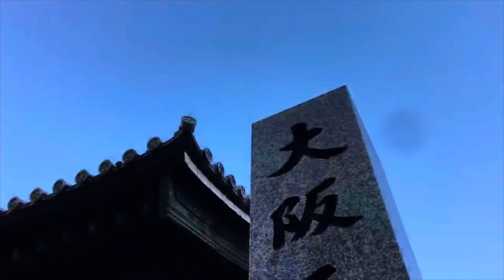【Walking around Umed、around Osaka Station】Saturday daytime November 2022「osaka morning 643 JAPAN」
【Daytime Routine in Osaka Japan】

Today is Saturday November 2022.

This is around Osaka Station. It is also called Umeda. Many people come to travel, shop, and work. It is one of the most crowded places in Osaka.

Umeda has stations, department stores, electronics retail stores, large bookstores, underground shopping malls, and various restaurants. It is the most prosperous area in Osaka.

Chayamachi is the name of the town in Kita Ward, Osaka City, Osaka Prefecture. The area on the east side of Hankyu Osaka Umeda Station. It is the best youth town in Kita, Osaka. There are many stores selling food, amusement, miscellaneous goods, fashion, etc. for young people. Umeda Loft, a store specializing in household goods, Umeda Arts Theater, a musical theater, the headquarters building of Mainichi Broadcasting System, and NU Chayamachi / NU Chayamachi Plus, which are commercial facilities developed by Hankyu Railway, are located.

Autumn season in Osaka. Autumn leaves are at their best.

Let's walk!